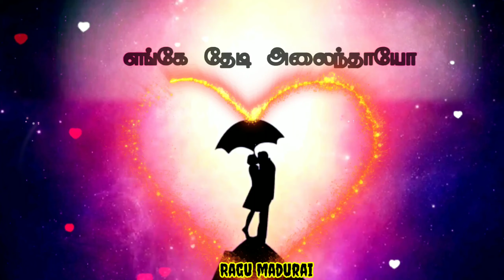Tamil WhatsApp love status songs